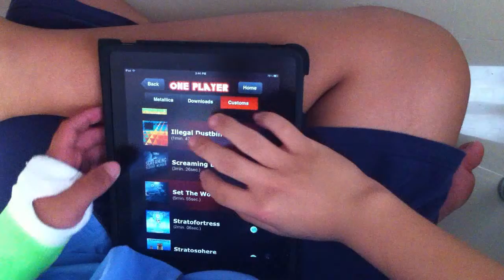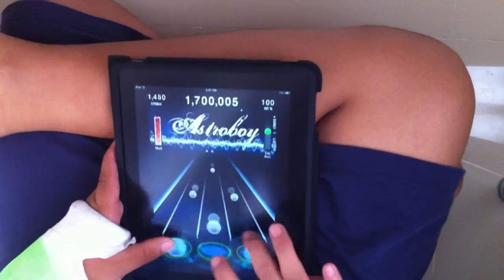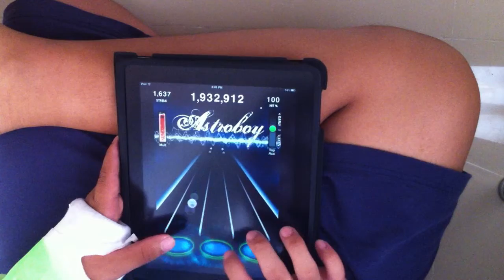TTMR/TTR4 Screaming Bloody Murder FC [ iPad DX grip ]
Screaming Bloody Murder
By: Sum 41

Excellent chart :D Fun Chart :D
As some of you know, I dislocated my left elbow 2 weeks ago ( April 11 )
I will take off this cast ( my 2nd ) on May 19th so yeah
My left thumb can barely reach the left tap zone :)
sorry for slightly bad camera angle xD

Also, this is what happens to shakes once I tried to disable using Anoesj's tutorial lol x)